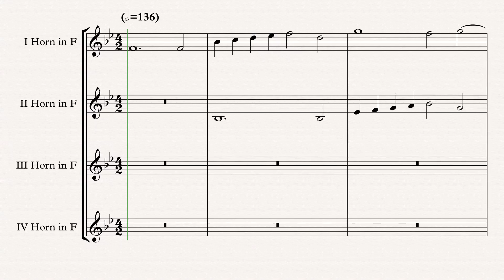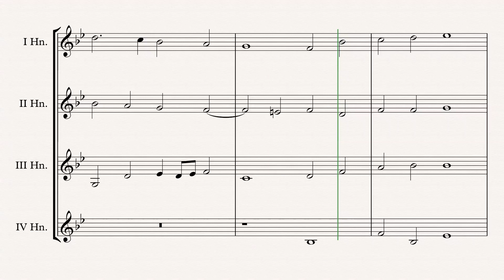„Exsultate deo“ Horn Quartet arr. Adrian Wagner Sheet Music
„Exsultate deo“ (Giovanni Pierluigi da Palestrina) arr. Adrian Wagner - Horn Quartet (Sheet Music) Arrangement